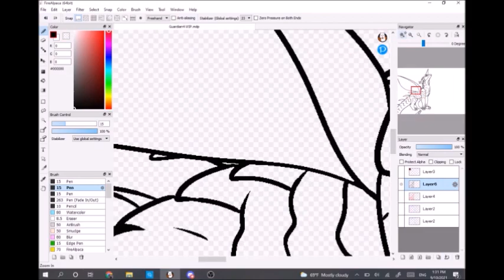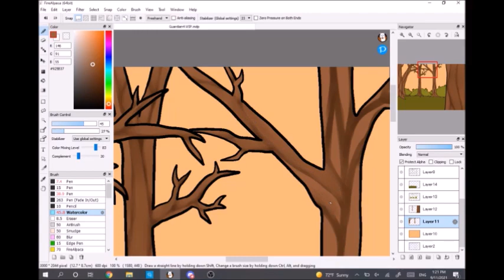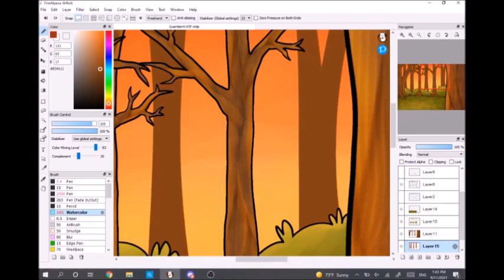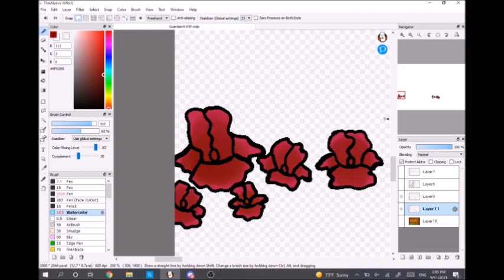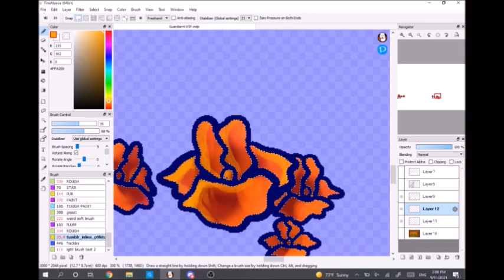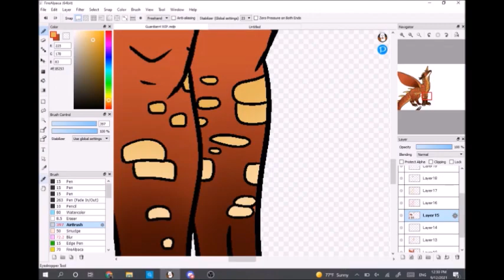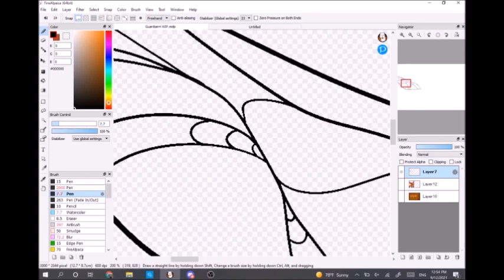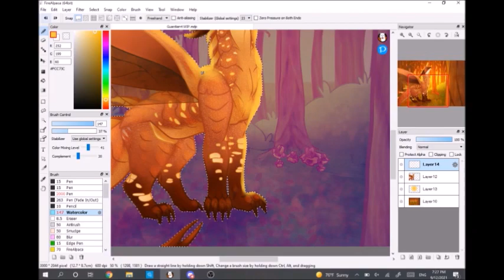Autumn Afternoon- Patreon Speedpaint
Fall is the best season, fight me

Here's a speedpaint + full piece for my Tree Patron, GuardianOfEnergy!! This time, they asked me to do their OC Mantis in a fall/end of summer forest!!! I had so much fun with these colors, I adore warm colors so this was a treat!!

Thank you for your support, and I hope you all like it!!!

Deviantart and Tumblr: Jomadis
Character belongs to GuardianOfEnergy